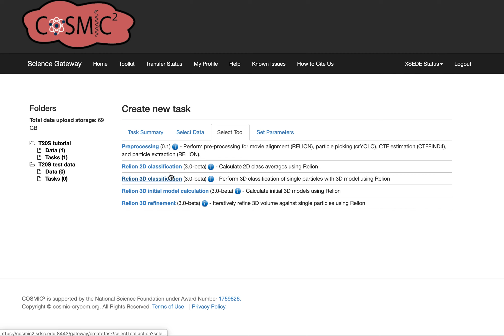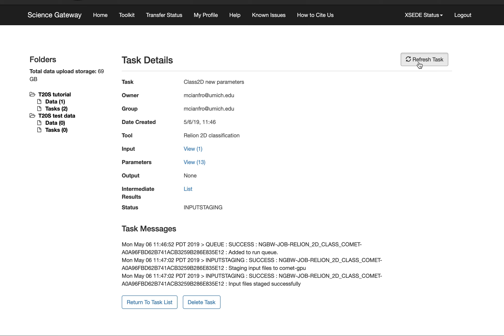COSMIC2 - Terminate job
This video shows how to terminate a job running on COSMIC2